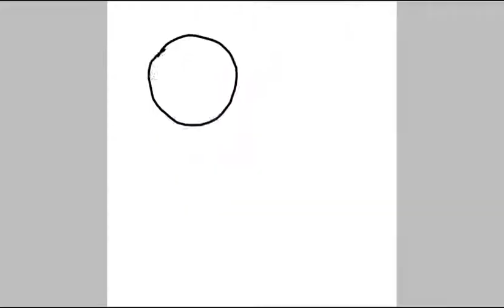Ennard the student clown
Watch out from baldi